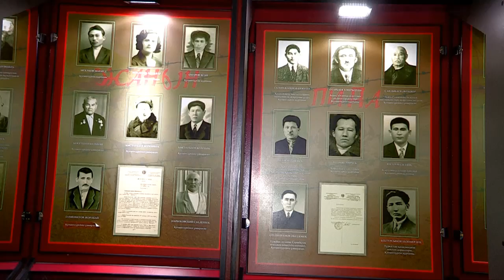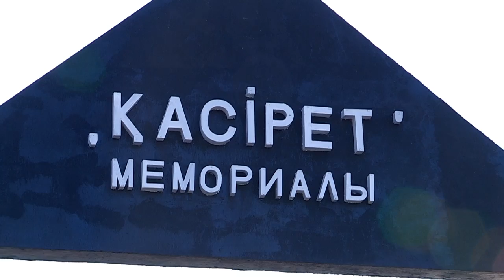Память о сломанных и покалеченных судьбах хранится в музее жертв репрессий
Особенную, трагическую дату отмечают в Казахстане. 31 мая -день памяти жертв политических репрессий и голодомора.

Всенародная трагедия в истории до сих пор объединяет сотни людей. Это потомки и родственники тех, кто был расстрелян или арестован в те страшные годы. В Шымкенте внуки, правнуки, сыновья, дочери безвинно наказанных 1937-38 годы, рано утром собрались в музее памяти жертв политических репрессий. Здесь хранятся фотографии их дедов, родственников-людей,чьи судьбы трагически оборвались.